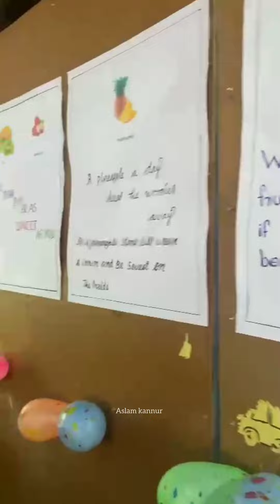fruits🍒🍍🍉 കൊണ്ട് കുട്ടികൾ ചെയ്തത് കണ്ടാൽ ഞെട്ടിപ്പോകും|🍇ഒരു exibition തന്നെ നടത്തി🤩|fruits day 🍓🍎🥝🍑🍊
fruits day ആഘോഷിക്കാൻ കുഞ്ഞുകുട്ടികൾ ചെയ്തത് കണ്ടാൽ ഞെട്ടും ഫ്രൂട്ട്സ് ഡേ celebration
lkg student's kindergarten class RKUP school palottuvayal